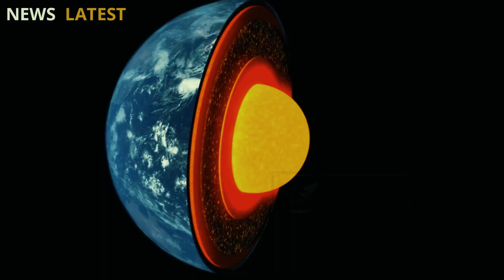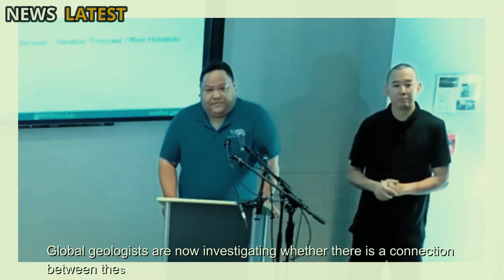Huge Eruption In Yellowstone! Magnitude 7.9 quake Just hit Yellowstone Steamboat Geyser erupt Big!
This Sunday morning, the scientific world was once again stunned by the immense power of the Earth's interior. In less than 48 hours, two extreme geological events—one in the northern United States and one in the Pacific Ocean—showed how fragile the Earth's crust is.

In Yellowstone National Park, a 7.9-magnitude earthquake shook the Norris Geyser Basin, triggering extraordinary geothermal activity and a major eruption at Steamboat Geyser, the world's highest hot spring.

Hours later, on the other side of the Pacific Ocean, lava shot 100 feet into the air in Kilauea Volcano's 31st eruption in just over a year—reinforcing its reputation as one of the world's most active volcanoes.